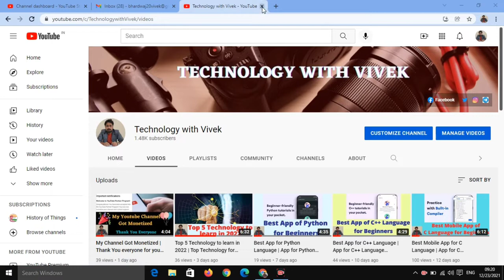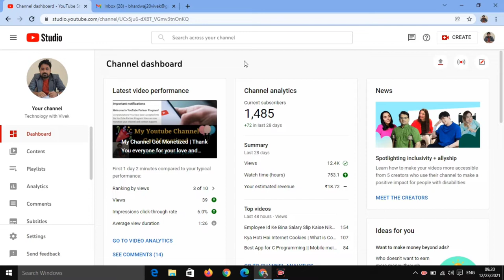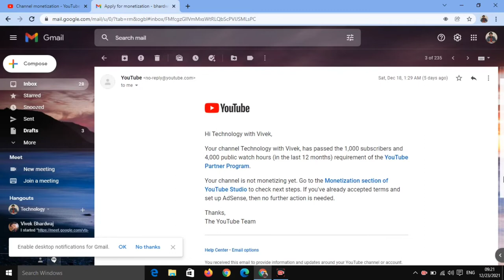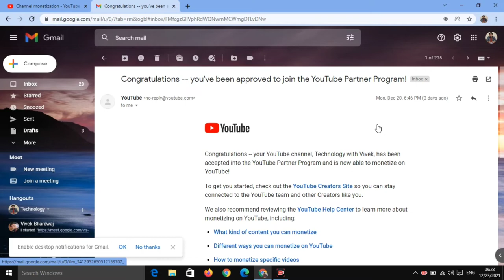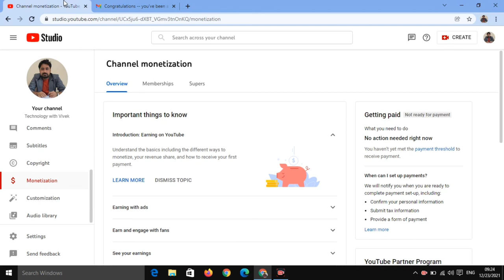YouTube Channel Kitne Din Mein Monetize Hota hai || How many days youtube takes to monetize channel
Title Tags:
YouTube Channel Kitne Din Mein Monetize Hota hai,
How many days youtube takes to monetize channel,
you tube channel kab monetize hota hai,
youtube se paise kab aane suru hote hai,
youtube se paise kaise kamaye,
how to apply for moentization,
monetization ke liye kaise apply karen,
My Channel Got Monetized,
Thank You everyone for your love and support ,
You Tube Monetization,
how to monetize YouTube channel,
you tube channel monetize kaise hoga,
you tube channel kab monetize hoga,
thank you you tube,
technology with Vivek,
Vivek Bhardwaj,